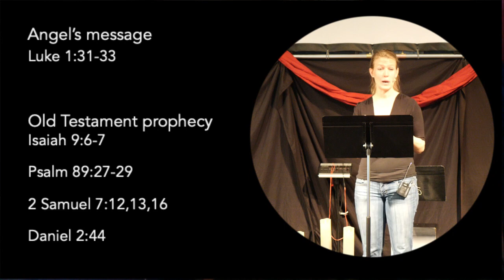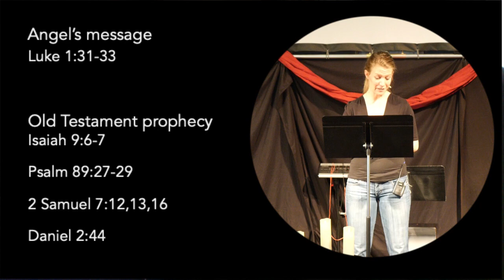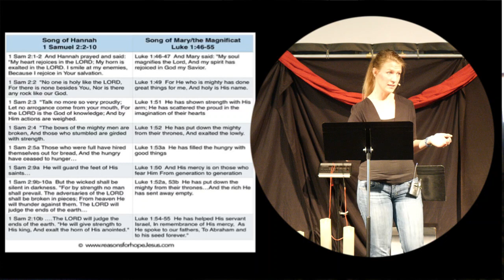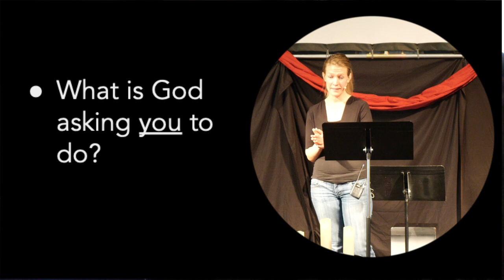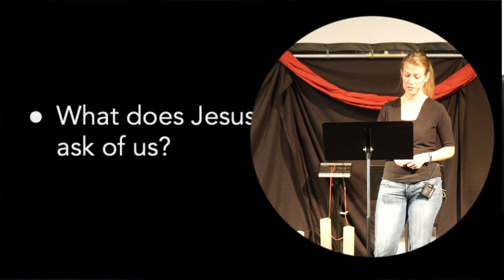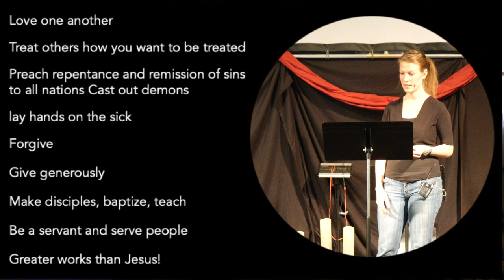Gift of Risk Series: Obedience in Risk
Join us for week 2 of our Christmas series the Gift of Risk with special guest Theresa Richards.